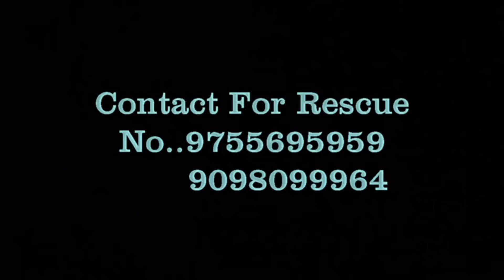गड्डे के पास बच्चे खेल रहे थे उसमे इतना बड़ा कोबरा | Big Venomous Snake Cobra Rescue From Bilaspur CG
About This Video:
The pit where the children were playing at home, there was a very terrible and big cobra in the pit which was rescued as soon as the news was received.
जिस गड्डे के पास बच्चे घर में खेल रहे थे, उस गड्डे में बहुत भयानक और बड़ा कोबरा था जिसे खबर मिलते ही रेस्क्यू किया गया

Warning.

चेतावनी.